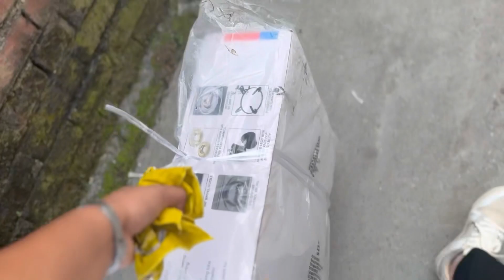Back to home